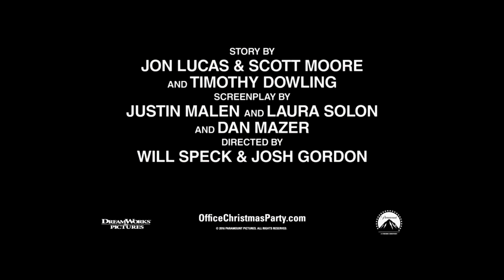OFFICE CHRISTMAS PARTY - Official Trailer #3 (2016) Jennifer Aniston, Olivia Munn Comedy Movie HD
DONT THINK TWICE Exclusive Featurette (2016) Keegan-Michael Key, Kate Micucci Comedy Movie HD